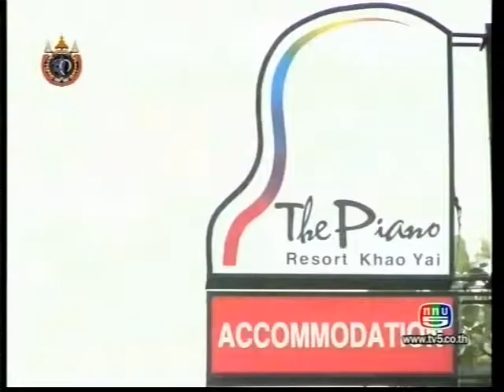ปลากะพงโบราณ 27ต.ค.55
รายการอร่อยแน่ช่อง5 ช่วง ดร.บุญมา  พาอร่อย  เมนูน่าลอง ปลากะพงโบราณ